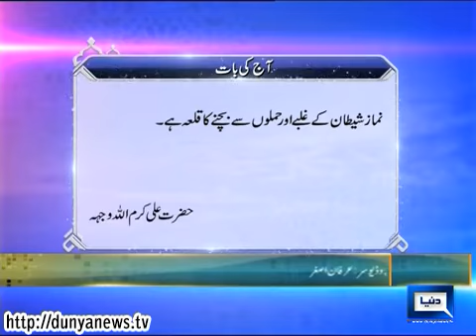Dunya News-Peyam-e-Subh-01-10-2014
Mufti Imran & Mufti Irshad Ahmed join Aniq Ahmad in Peyam-e-Subh to discuss Reality of Hajj